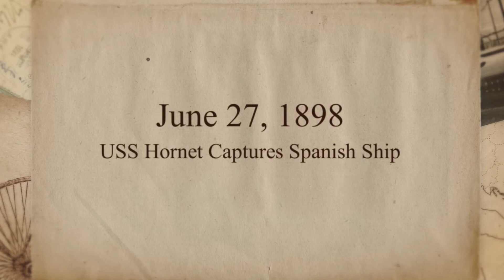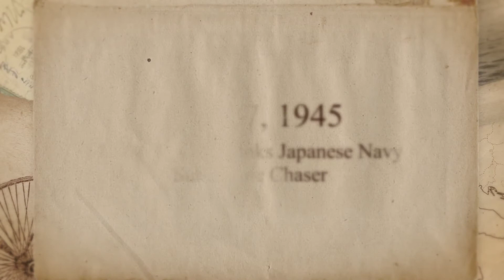On This Day: June 27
On this day in Naval history Cmdr. James H. Ward is mortally wounded, USS Hornet captures a Spanish ship, and USS Blueback sinks a Japanese Navy submarine chaser.